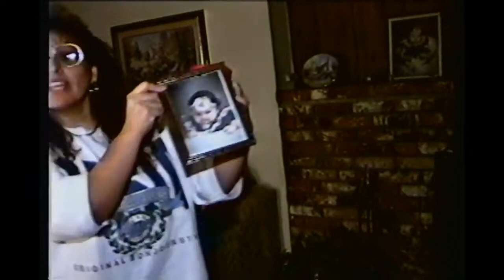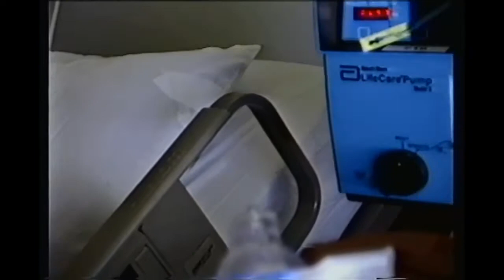Hanford Trip 2-1993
Visit to Hanford to see Aunt Mary in hospital.